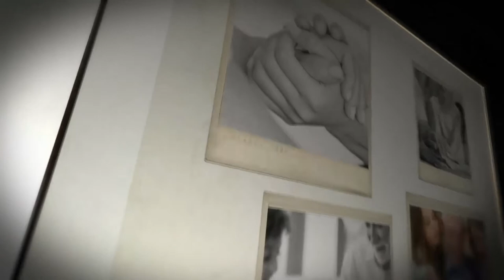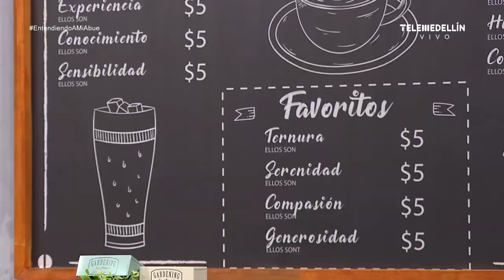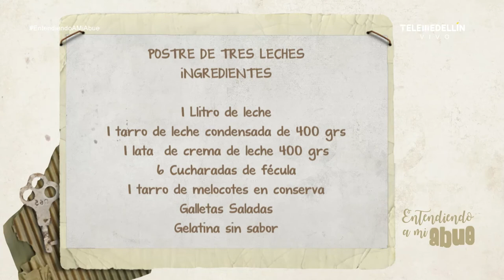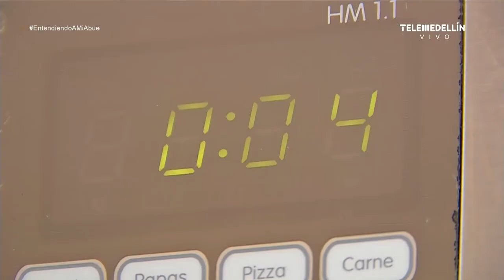Maltrato físico y psicológico en los adultos mayores [Entendiendo a mi abue] Telemedellín